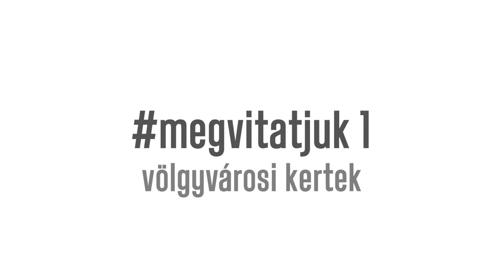megvitatjuk 1 | völgyvárosi kertek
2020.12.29-én a megvitatjuk élő rádióműsor 2. témája volt a völgyvárosi kertek 2021-es projekt!